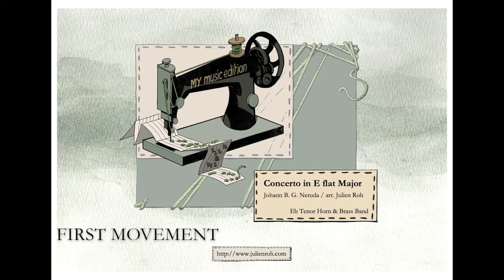Concerto in E flat Major (J. B. G. Neruda)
Roh Julien - Eb Tenor Horn

"La Lyre" de Conthey

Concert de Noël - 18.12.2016